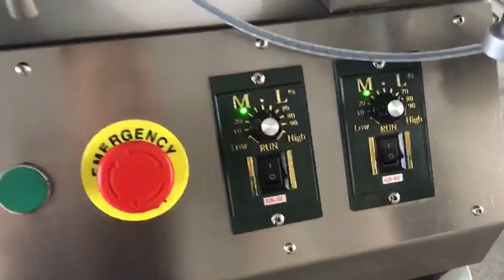tabletop round bottles labeling machine automatic sticker labeller equipment منضدية منضدية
Model MAX-RL25-A tabletop round bottles labeling machine automatic sticker labeller منضدية منضدية designed and manufactured by our engineer team in cosmetic&food&pharma making and packaging machinery is widely used in the daily chemical industry like labeller equipments and such like.We as a famous manufacturer moreover can design and produce the packaging machine according to the special requirements from customers.
The Scope of Application
The model MAX-RL25-A Labeling machine suit for differnet size round products labeling in food, medicine, daily chemical and other light industries.
Equipment features
1. Suitable for labeling all kinds of cylindrical objects or round bottles in different size.
2. Efficiency is as high as 40 pcs/minute.
3. Composed of the main body, label sender, label receiver, bottle rollers, etc.
4. High accuracy and high speed, dispensing & labeling automatically
5. Labeling has no creases or bubbles. Neat presentation and professional quality!
6. Made of branded PLC, sensor and other electronic components for reliable performance.
7. Modular design, convenient maintenance and low repair costs.
8. Labeling bottle adjustable, meeting different before and after the work piece labeling needs
Electrical cabinet,Conveying mechanism,Roll label device,Brush label device,1# labeling engine,Operation system and control system;
Technical Parame MAX-RL25-A
Capacity (pcs/min)  20-160
Labeling Speed(m/min) ≤35
Label Specification adhesive sticker, transparent or opaque
Suitable bottle size customized
Suitable label size Height 20-260mm Length 25-300mm
The inner diameter or label roll   76mm(min)
The outer diameter of label roll   250mm(max)
Power   250w
Voltage  customized, 110V/220V/380V
Machine size  1200x1000x780mm
 Automatic Tabletop Plastic Glass Round Bottle Labeling Machine
Machine main configuration table
name Brand Quantity use
PLC Shenzhen Display Control 1 Machine program carrier
Touch display Shenzhen Display Control 1 Machine interface
Frequency converter Siemens, Germany 1 Stability control and speed regulation of the
labeling motor
Measuring electric eye German Leuze 1 Test product notification PLC send standard
Measuring electric eye German Leuze 1 Detect the output of the tag control tag
Marking motor Shenzhen JMC 1 Sending the power
Label motor Taiwan Oubang 1 Volume of power
Conveying motor Taiwan Oubang 1 Power of transmission
Our Factory since 1992 has been manufacturing the cosmetic&food making and packaging machinery.In these field we have the experience rich enough to solve the questions encountered by our customers from both home and abroad.For more information about various high quality machinery like Model MAX-RL25-A tabletop round bottles labeling machine automatic sticker labeller منضدية منضدية ,